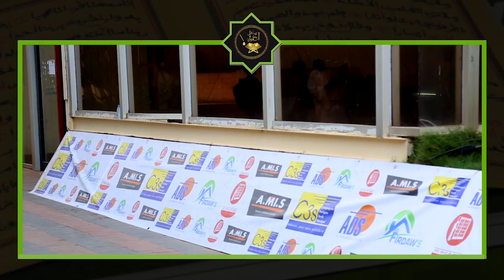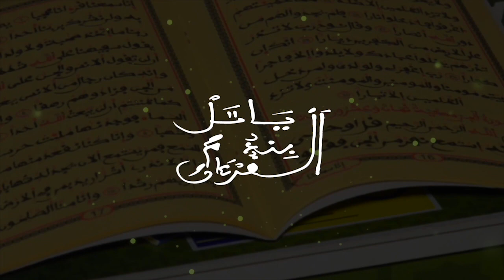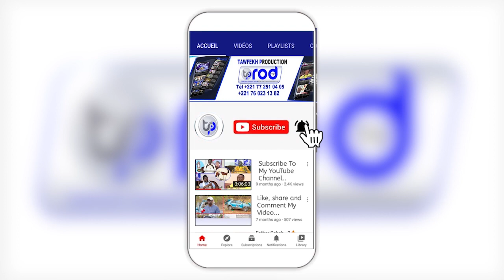Berndé chez Borom Darou Magal Darou Mouhty 2022